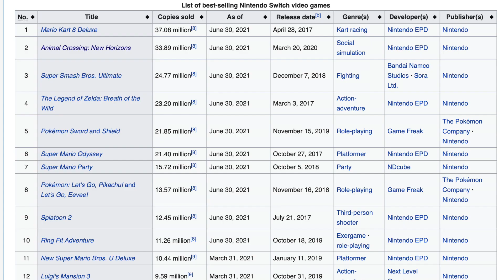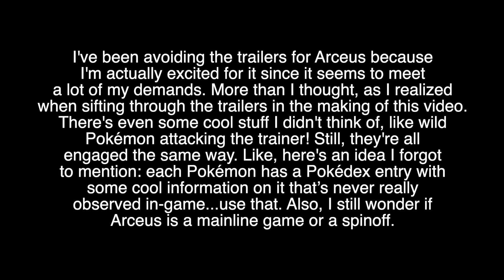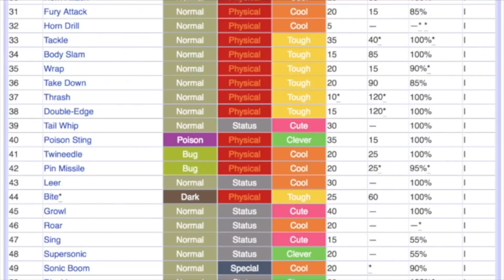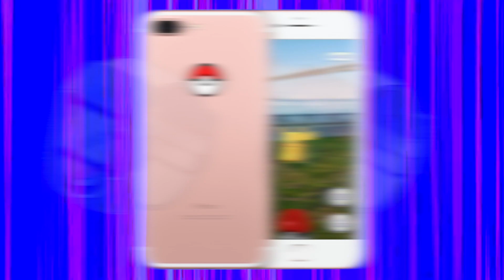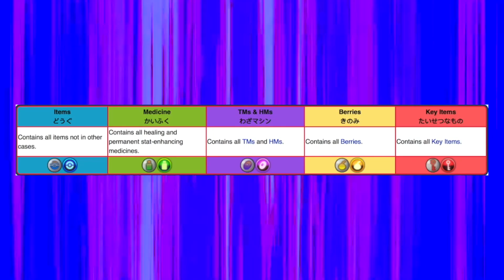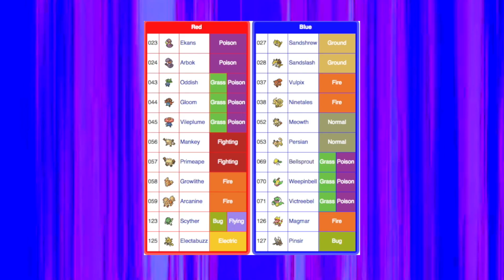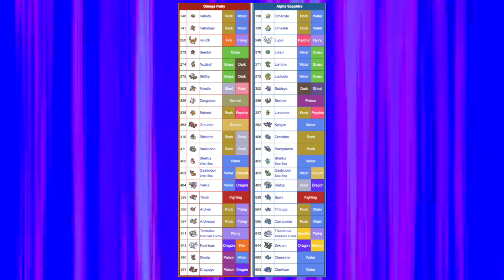The Future of Pokémon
What? Pokémon is evolving!